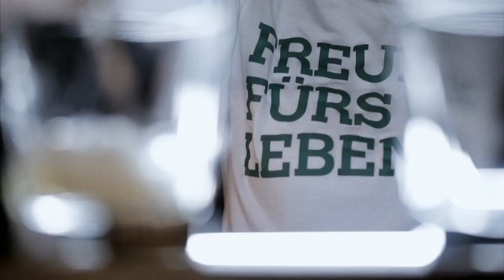Bar-Talk mit Oliver Koletzki, Teil 1: Das persönliche Gespräch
„Ich habe Zuflucht in der Musik gesucht und gefunden.” Oliver Koletzki erzählt im Bar-Talk mit Markus Kavka von seiner Jugend und persönlichen Konflikten. Am Tresen der Kitty Cheng Bar in Berlin stellt sich der DJ in jeweils vier Folgen dem schwierigen Thema rund um Depression und Suizid, und berichtet offen über eigene Krisen, Erlebnisse und Strategien zur Bewältigung.